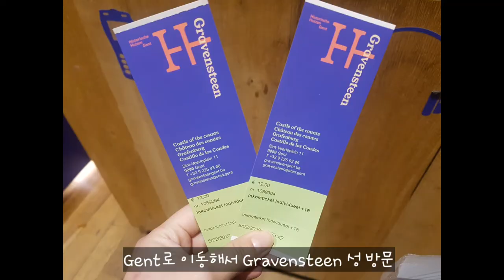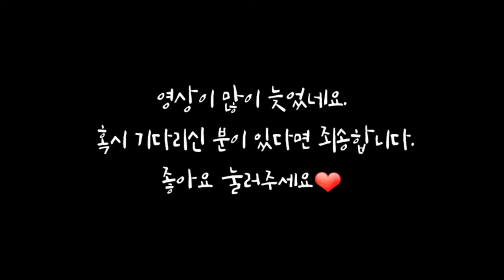벨기에 여행 | 벨기에 2박 3일-Brussel, Brugge, Gent 다녀오기 | 와플 초콜렛 구경하기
안녕하세요:)
영상을 정말 오랜만에 올립니다ㅠㅠ
그 동안 개인적으로 다른 일이 생겨 영상을 찍을 시간이 없었어요. 최근에 친척언니와 벨기에를 다녀왔는데 그 영상 업뎃합니다❣ 유튜브를 처음 시작하려 했던 그 맘 잃지 않고 꾸준히 업뎃할거에요💕